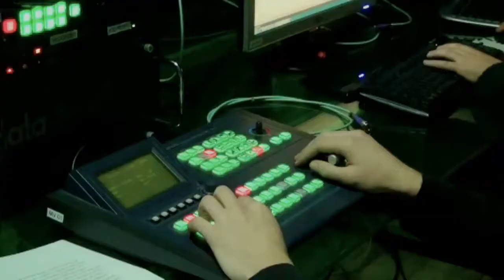TvF Making Of Proiect Stiri